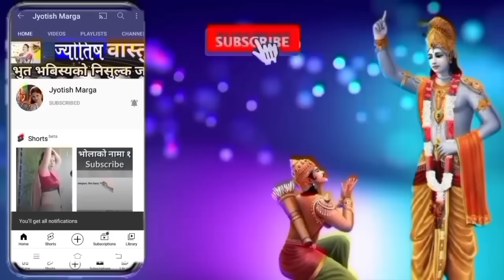दशैको टीका लगाउने उत्तम साइत २०८१ || कता फर्केर लगाउने || Dashain tika sait 2081 dashain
दशैको टीका लगाउने उत्तम साइत २०८१ || कता फर्केर लगाउने || Dashain tika sait 2081 dashain ko tika sait 2081 kata pharker lagaune @jyotishmarga

About this video:
Yes video ma hindu haruko mahan chad vijaya dashami 2081 sal ko pawan abasar ma vijaya dashami ko shubhakamana sahit dashain ko tika sait 208 kati baje raheko chha dashain tika kata pharker lagaune ghatasthapana sait kati baje raheko chha lagayat dashain ko tika sait sambandhi nepal panchang nirnayak samiti dwara tayar pariyako dashain tika sait 2081 prastut gariyako chha

Yours queries

Dasha in tika sait kun desh ma kati baje download
Jyotish marga dashain video
Dashain ghatasthapana sait 2081
devi bisarjan sait 2081
dashain ko jhanda pherne sait 2081